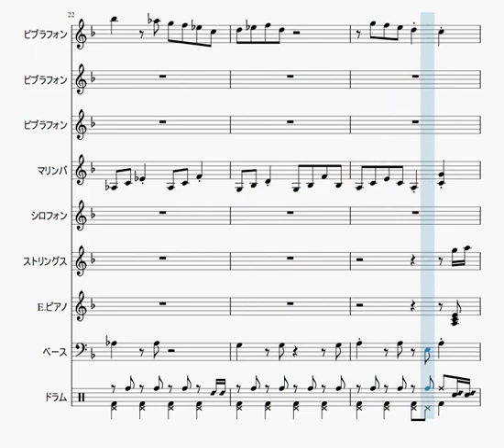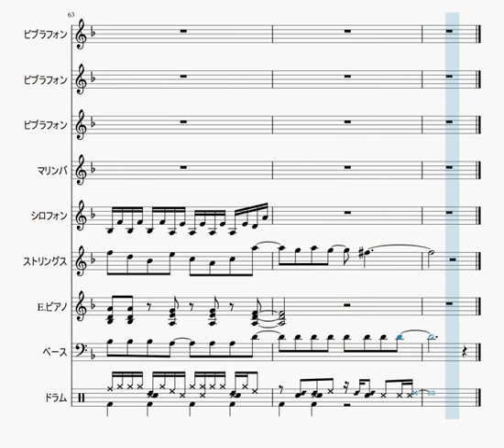【自作曲】『仮歌その1』 / Original Music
2008年4月に作った曲をアレンジして動画化してみました。
もともとは歌用に作っていましたが、最終的に器楽曲になってしまった曲です。